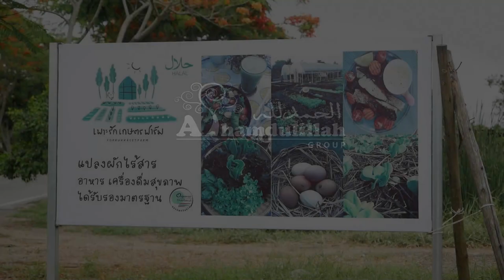AH 3033 คำเตือนจากความห่วงใย โดย อาจารย์มุบาร็อค นาคนาวา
21.5.65 @ เพาะรักเกษตรฟาร์ม คลองสิบ หนองจอก
Tel & Line iD :
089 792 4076 (ดาวุด)
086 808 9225 (อับดุลการีม)
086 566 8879 (อนัส)
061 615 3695 (มุสตอฟา)